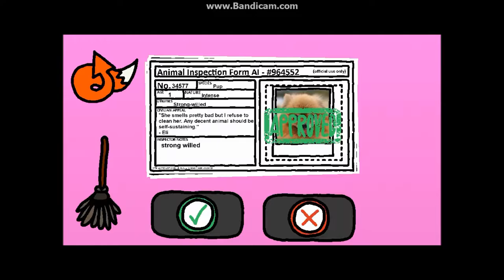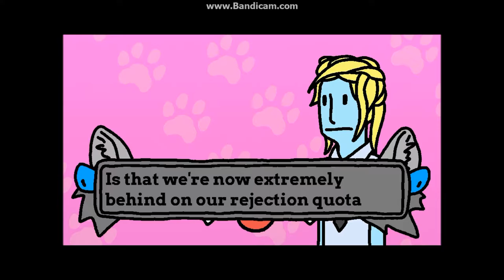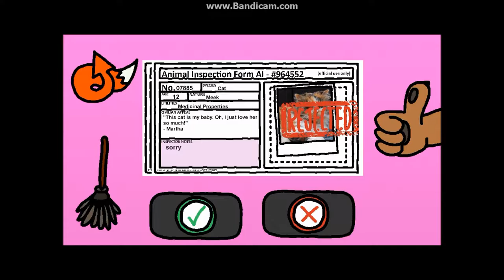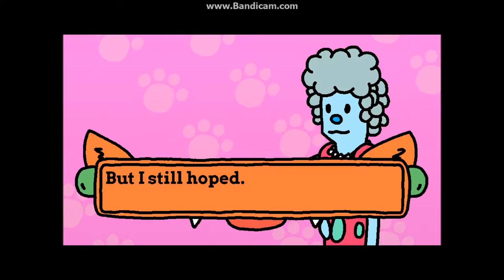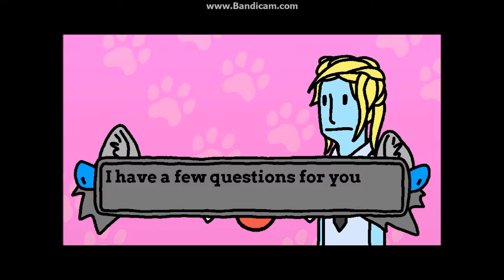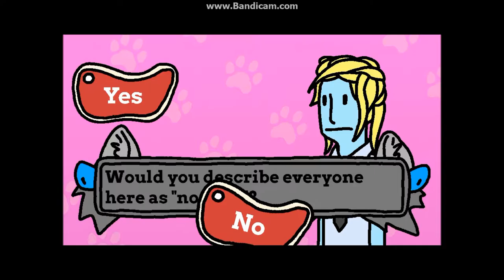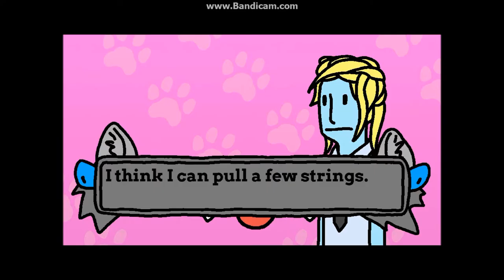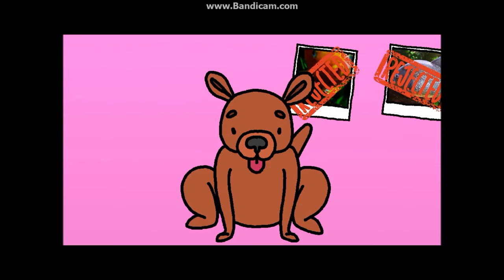My dog is saved | Animal inspector part 4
Animal inspector is a game about inspecting animals and has an amazing twist.